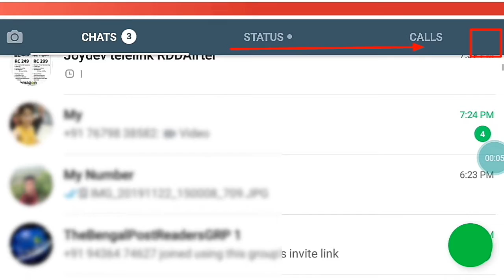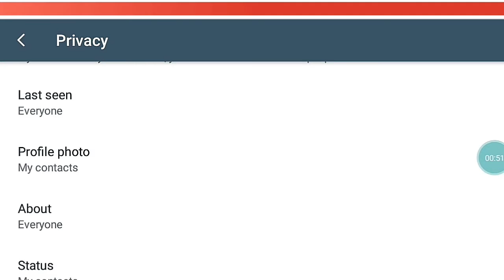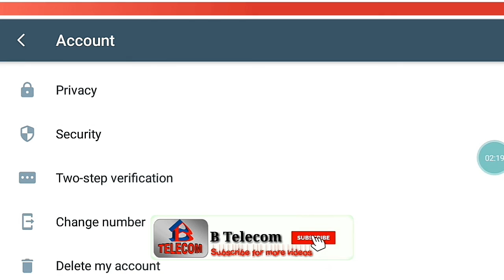WhatsApp Group Add Problem || WhatApp Fingerprint Locked || Whatsapp Trips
আপনার অনুমতি ছাড়া আপনাকে হোয়াট অ্যাপ গ্রুপ এ যুক্ত করে দিচ্ছে ,  তো আপনি কি করবেন।

Our Create  Video For all of You .